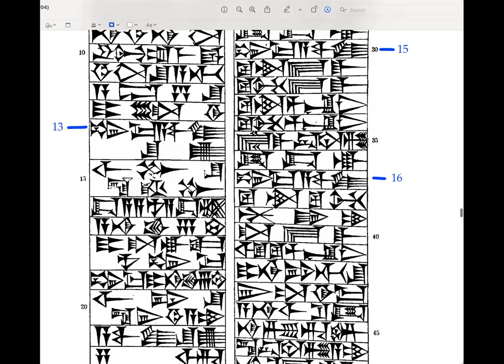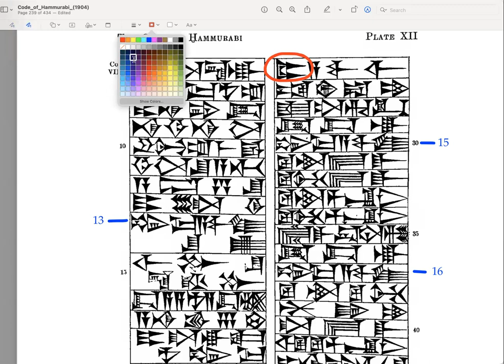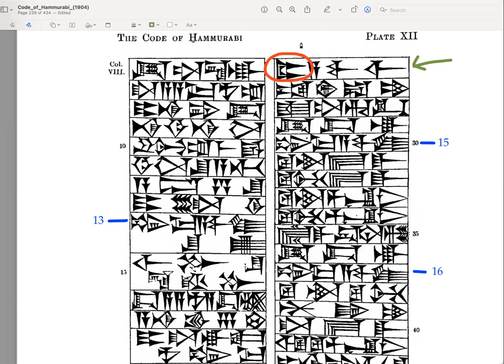Codex Hammurabi Law 14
This video covers Codex Hammurabi Law 14.

Slow reading of Akkadian cuneiform for my students. Reading practice for Old Babylonian dialect of the Akkadian language in early cuneiform.